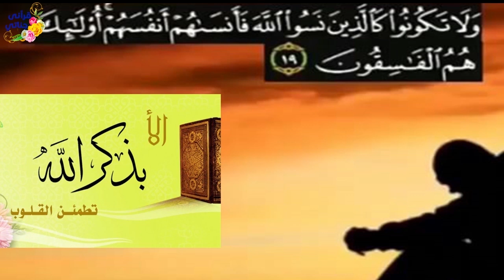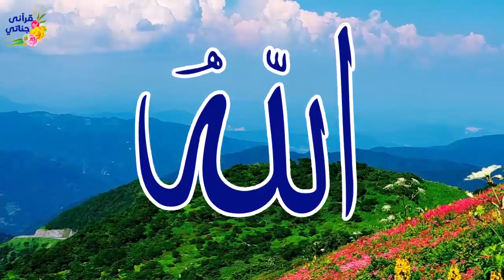قصة رائعة نزل هذا الشاب للغطس في البحر مع أصدقائه ولكنه تعرض لحادث وفقد وعيه و المفاجآت